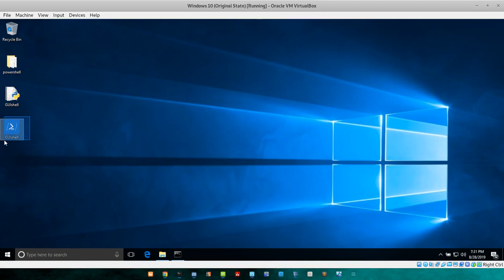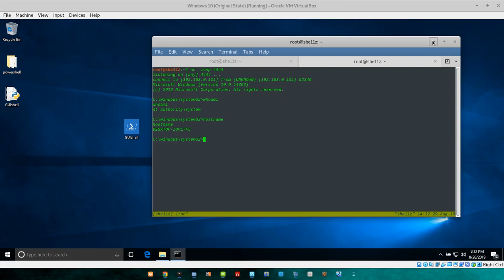UAC Bypass Shell